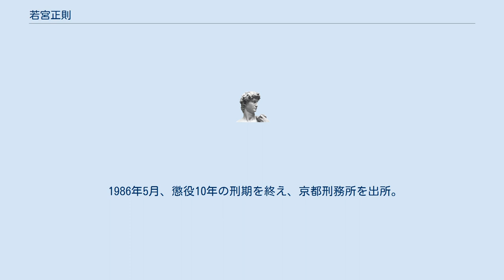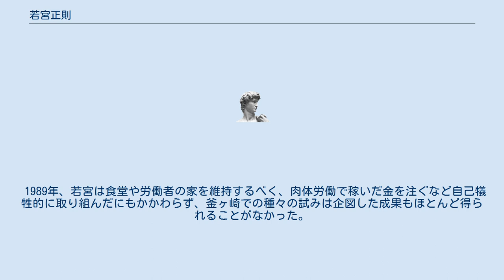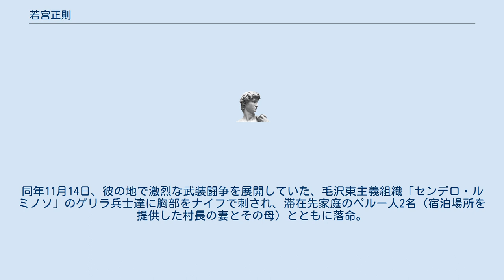若宮正則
若宮 正則（わかみや まさのり、1945年9月5日 - 1990年11月14日）はアナキスト。
元共産主義者同盟赤軍派の活動家。
愛媛県宇和島市出身。
 宇和島水産高校を卒業後上京して就職。
その後、赤軍派に入り、中央軍の小隊長となる。
 1969年に大菩薩峠事件で逮捕される。
保釈後には釜ヶ崎へ向かい、1972年の「暴力手配師追放釜ヶ崎共闘会議」（釜共 /釜共闘）結成に参加。
またラーメン屋を開業。
 1972年9月4日に水崎町派出所爆弾事件を起こす。
1972年12月26日に逮捕される。
獄中で獄中者組合を結成。
 1979年4月、増淵利行ら18人が土田・日石・ピース缶爆弾事件で起訴されて公判中に、1969年10月24日の警視庁機動隊庁舎爆破未遂事件の実行犯は自分であると証言した。
 83年3月に上告を取り下げ、京都刑務所に下獄。
 1986年5月、懲役10年の刑期を終え、京都刑務所を出所。
親族への挨拶回り・帰郷を終えて釜ヶ崎に戻った若宮は同年8月、獄中者組合の活動で交流のあった元獄中者、そして新たに出会った「トミさん」と親称された釜ヶ崎住人を協力者として得て「労働者食堂」を開く。
店の入り口には若宮の理念であり、アナキズムの命題の一つ「相互扶助」と書かれた黒旗が掲げられており、黒旗は古豪アナキストの大島英三郎から寄贈されたものであった。
又同年10月には、旧知の元赤軍派の仲間、労働戦線の友人たちなどからのカンパを得て、食堂から程近くに中古住宅を購入。
その住宅を労働者が自由に出入りでき、宿泊が出来る「労働者の家」と名付けて自主管理空間の運営に着手する。
 1989年、若宮は食堂や労働者の家を維持するべく、肉体労働で稼いだ金を注ぐなど自己犠牲的に取り組んだにもかかわらず、釜ヶ崎での種々の試みは企図した成果もほとんど得られることがなかった。
理想が結実することなく疲れと行き詰まりを感じていた。
運動から距離を取り始めていた若宮は、同年9月より釜ヶ崎を離れ、一時帰郷したり全国を放浪して、自然豊かな環境での暮らしを志向するようになっていった。
その過程で南米での新たな人生を模索し始める。
横浜・寿町のドヤ街で仕事を取り、仕事のない日には図書館で南米に関する文献を読み、南米に関する様々な側面を学習して知識を豊かにしていった。
日雇い労働で渡航と滞在資金を貯めて、1990年10月にペルーに渡る。
同年11月14日、彼の地で激烈な武装闘争を展開していた、毛沢東主義組織「センデロ・ルミノソ」のゲリラ兵士達に胸部をナイフで刺され、滞在先家庭のペルー人2名（宿泊場所を提供した村長の妻とその母）とともに落命。
享年45。
 ^ 『釜ケ崎赤軍兵士 若宮正則物語』p.13,p221。
 ^ 釜ヶ崎総合年表-1970年代 ^ 『釜ケ崎赤軍兵士 若宮正則物語』p221。